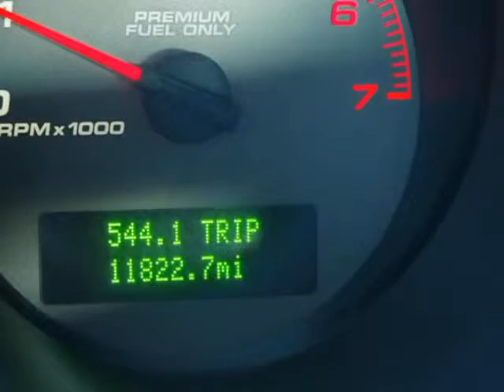2008 Ford Mustang Shelby GT500 With Navigation (Ft. Worth, Texas)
5925 Camp Bowie Blvd
Ft. Worth